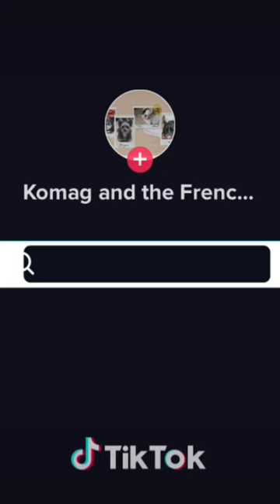ASMR dogshorts asmrdog dogeating frenchbulldog